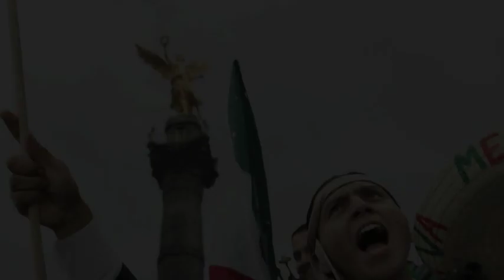Marisol Gase / Sinembargo / ¡Árbitro vendidooooo!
El pueblo celebra el triunfo de la Selección Sub-17 mientras los políticos ponen trabas a las reformas que, supuestamente, mejorarían la calidad de vida en nuestro país. Pero, ¿para qué amargarse?, ya lo dijo Felipe Calderón: A partir de este triunfo, México ya no será igual.